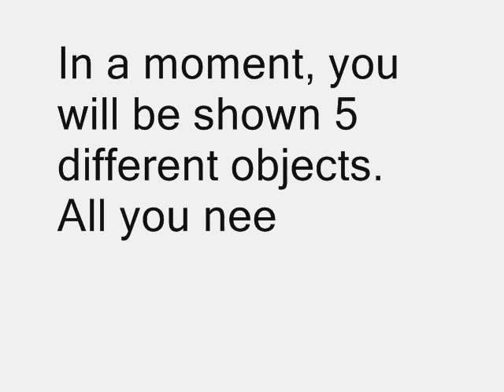Idioticca - Mind Reader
Be amazed as i read your mind, Punks!